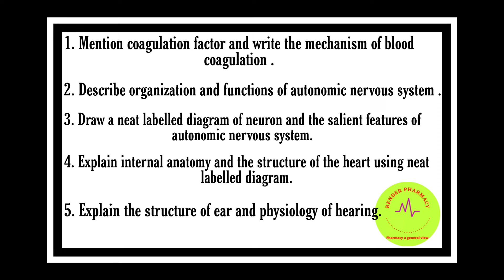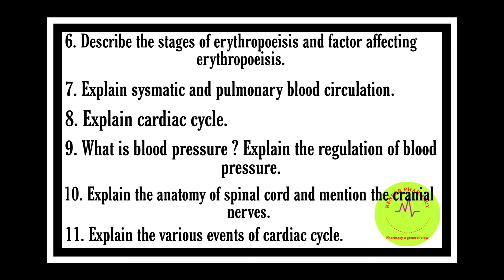Human Anatomy and Physiology 1 ! Most important questions ! HAP-1 ! B.Pharmacy 1st semester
Hello friends
Render pharmacy
Today We have discussed the most important questions on HAP . Please watch this video for gaining a good marks in exam.
This question are important from the exam point of view.
So must watch before exam.
Link 🔗 for Telegram channel :
Thank u